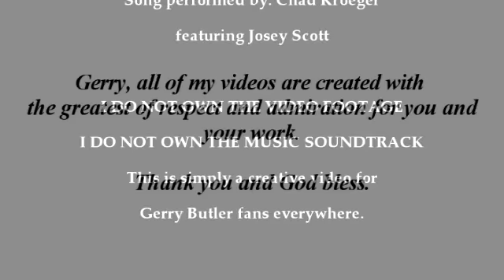Hero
A creative video for Gerry Butler Fans